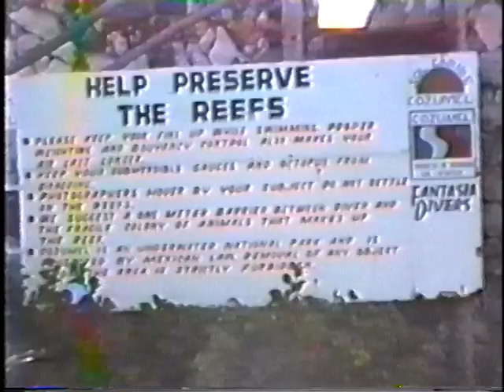1992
Scuba diving in Cozumel, Mexico in 1992 Andy, John and Brian being totally drink and stupid.